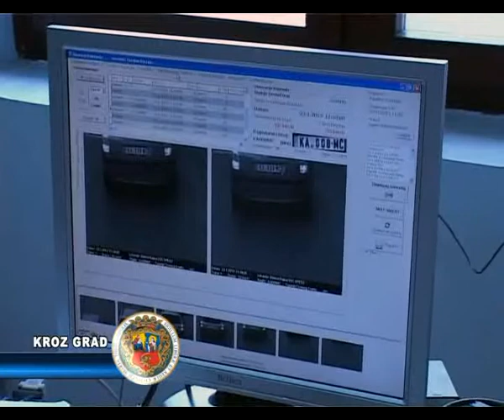SELMA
Predstavnici lokalne samouprave i Saveza samostalnih sindikata Srbije posetili su danas preduzeće Selma gde su obišli prostorije i pogon ovog veoma uspešnog srednjeg preduzeća. Kompanija Selma se već 24 godine bavi inovacijama, projektovanjem i proizvodnjom uređaja koji obezbeđuju veću efikasnost bezbednosti saobraćaja, a sa druge strane svojim softverima olakšavaju posao saobraćajnoj policiji u pogledu praćenja saobraćaja.
I moralna podrška puno znači privrednicima, ali na pitanje šta konkretno Selma očekuje od lokalne samouprave vlasnik Selme Martin Paloš kaže: